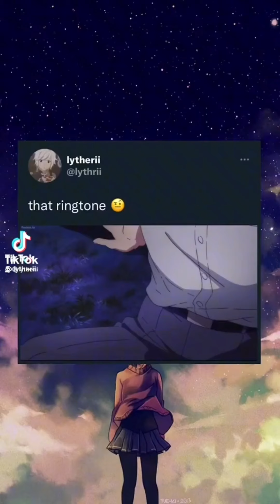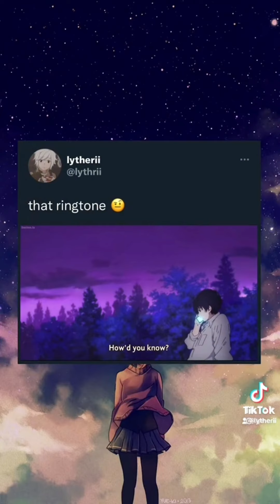BTB Tiktok Compilation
Beyond the Boundary Tiktok Complication  :)

Here a new Complication ^^